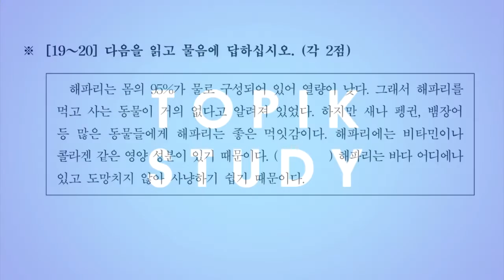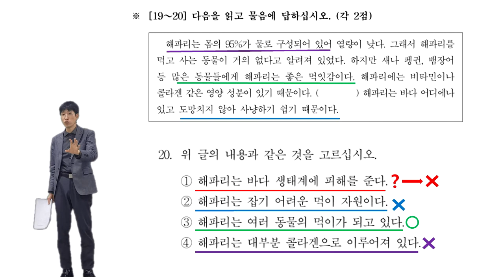1min TOPIK2 64회 읽기 19-20번